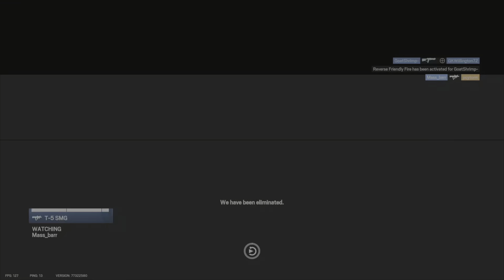Thermite, Thorn and, Castle - Siege Dose 78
Vognarvik Gaming Siege Dose 78 Thermite Thorn and castle special guests toilet and Ragin